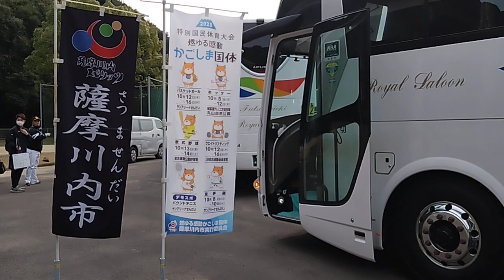ソフトバンクホークス選手 到着